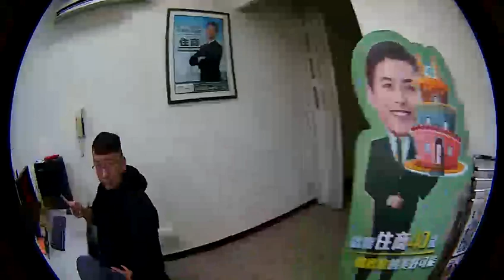榮耀歸給主 小黃黃上漆後水當當上路 看這舊電池能跑多遠 金門建地金門農地 金門房屋 金門網路電視台 KM Tv 報導 金門不動產買賣大補帖視頻 若有漏讀沒回 請見諒 請加吳立士臉書朋友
小黃黃上漆後水當當上路 看這舊電池能跑多遠榮耀歸給主
金門土地 金門房屋  買賣